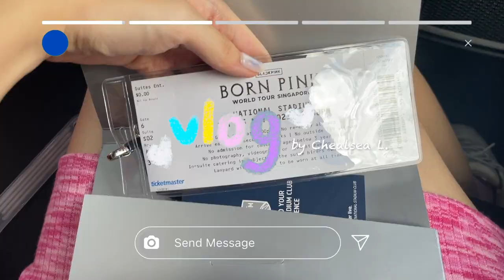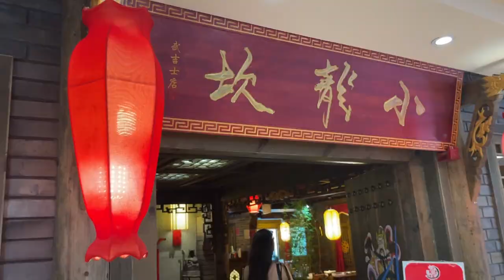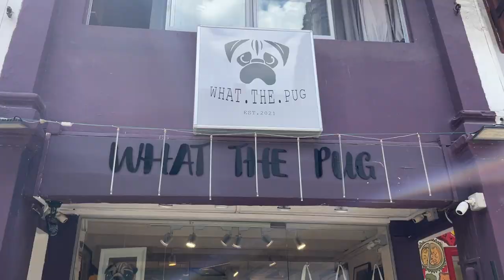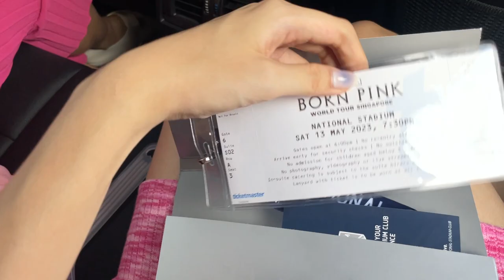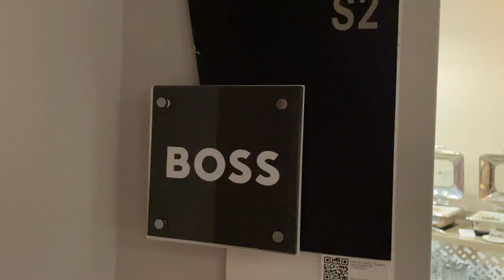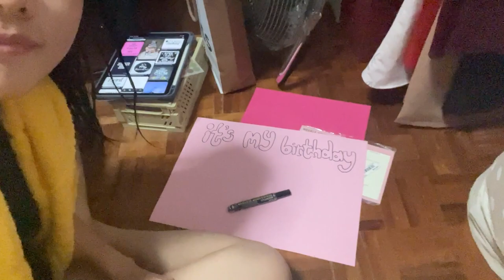Singapore vlog | Blackpink concert, hotpot, Hvala CHIJMES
i vlog to document my life and rewatch it when i grow older :)

-give me a comment on how to improve and what you'd like to see more from me! :D